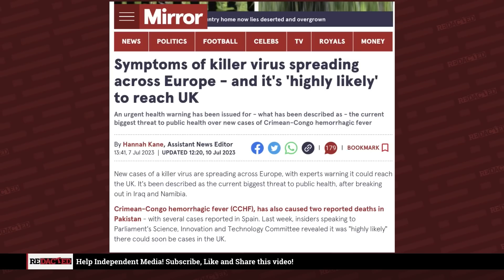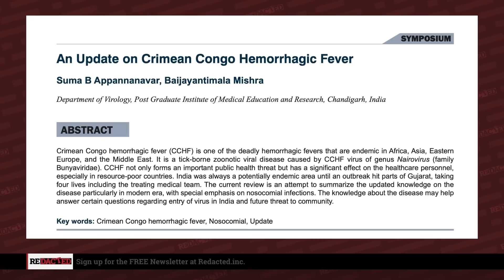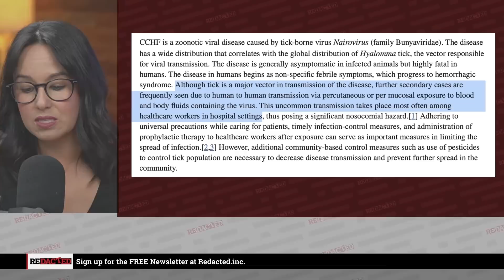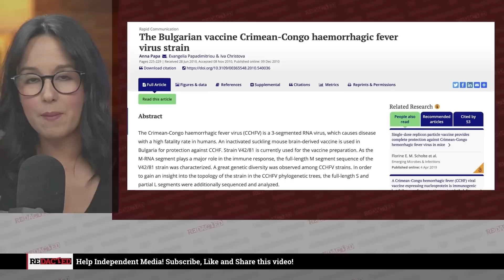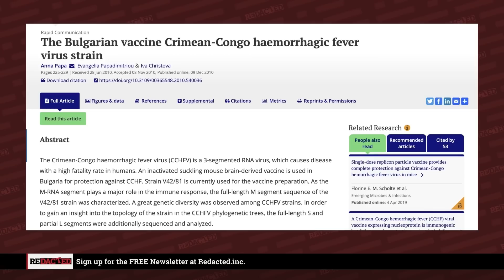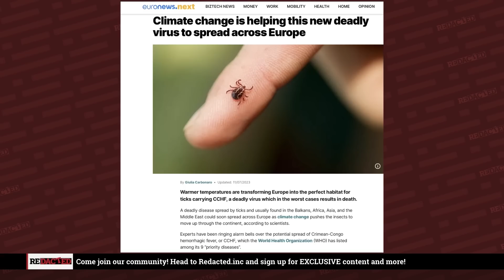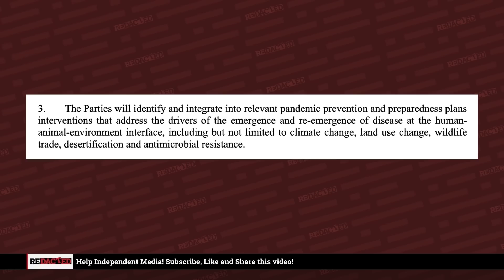Fears of new LOCKDOWNS across Europe as new virus emerges | Redacted with Natali & Clayton Morris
We are being warned of a new pandemic from CCHF, that is Crimean Congo Hemorrhagic Fever. Experts say cases are already in Europe and it has to do with climate change. Oh, handy because the WHO says that they can grab global powers to deal with climate change and also, guess what, a patent for an antibody treatment is pending in the U.S. Phew!